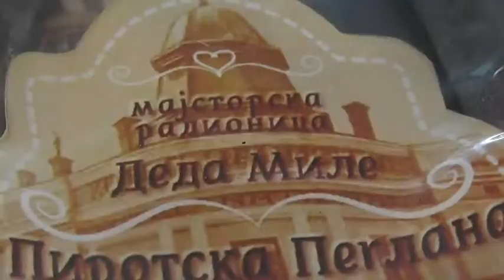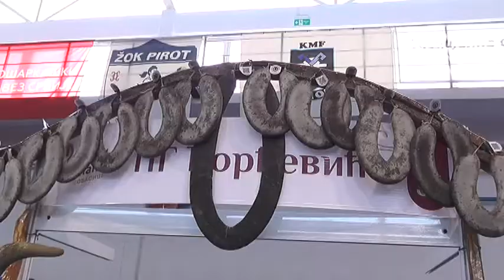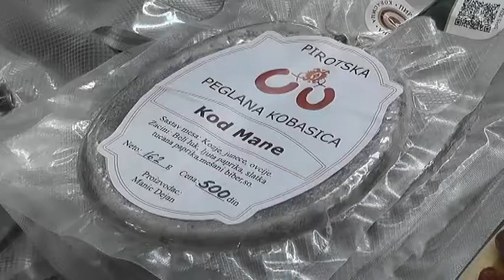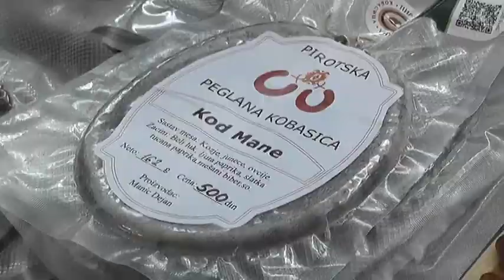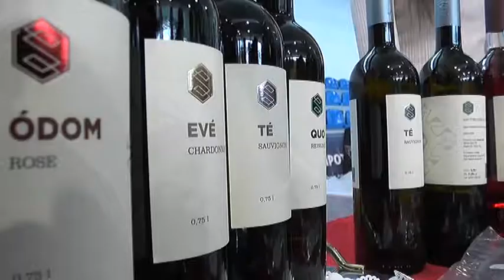SAJAM PEGLANE KOBASICE